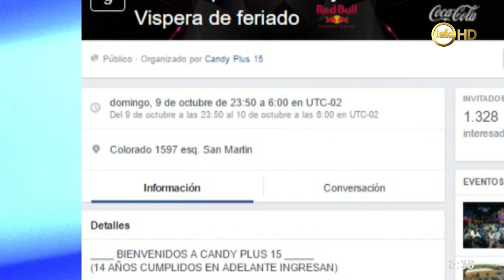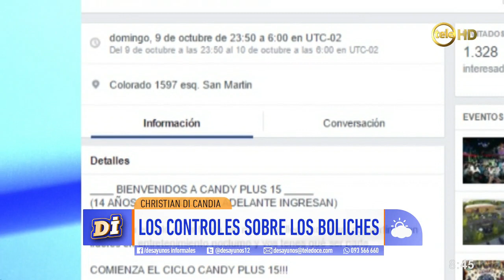Belén (vecina de Coyote): "los fines de semana se transforma en tierra de nadie"